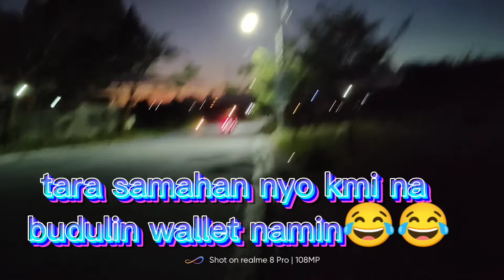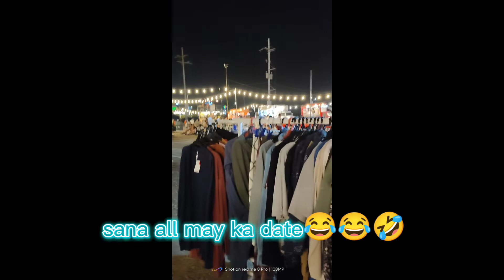tara gala tayo 😁😁